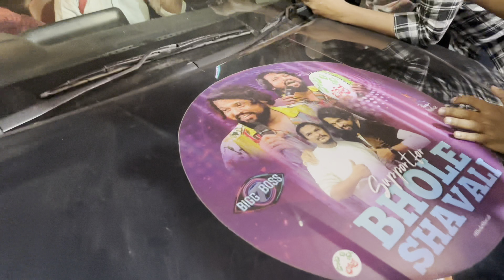BigBoss 7 Bhole Shavali at his home ofter eliminations bhole grand entry to home